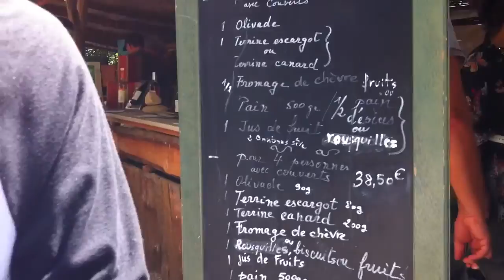LAST FEW DAYS IN PERPIGNAN | RITAMYTHAI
This has to be the most random video with the most random clips. Last few days in Perpignan, Bastille Day fireworks, boardwalk and Chateaunou.